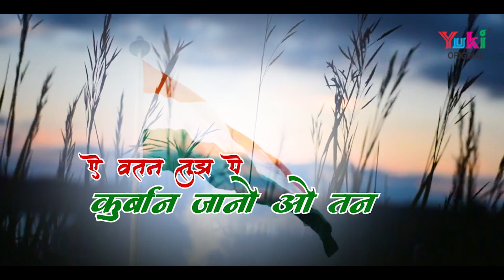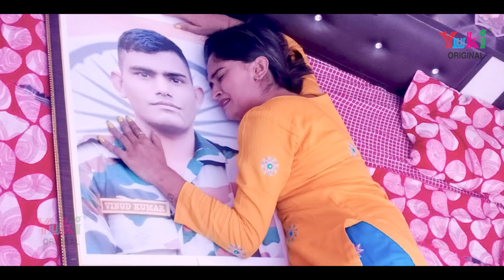ऐ वतन तुझपे क़ुर्बान | Aazadi Ka Amrit Mahotsav Special | Ae Watan Tujhpe Qurban | Sunil Sarvottam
ऐ वतन तुझपे क़ुर्बान |  75 Years of Independence Special  | Ae Watan Tujhpe Qurban | Sunil Sarvottam

Song:  Ae Watan Tujhpe Qurban Jaano Tan
Singer:  Sunil Sarvottam
Lyrics: Sunil Kumar
Mix-Mastered: Sanjay Pal (Anjazz Studio)
Video: Anil Kumar
Category:  Hindi Desh Bhakti Geet
Producers:  Amresh Bahadur - Ramit Mathur
Label : Yuki